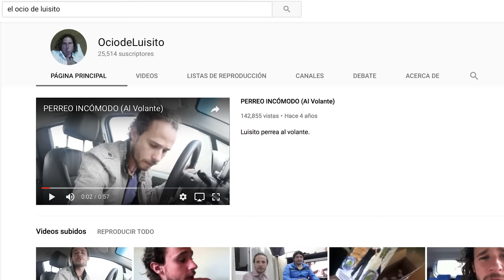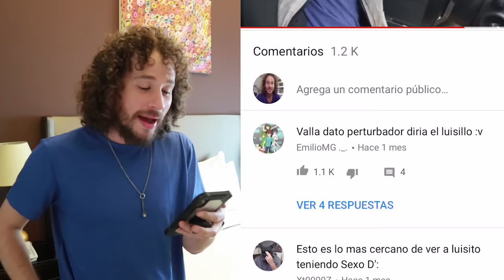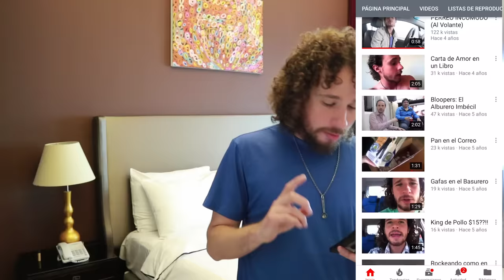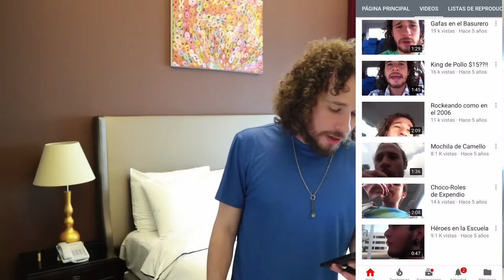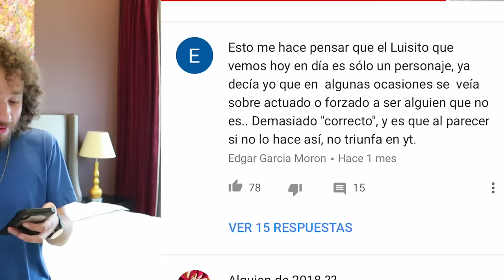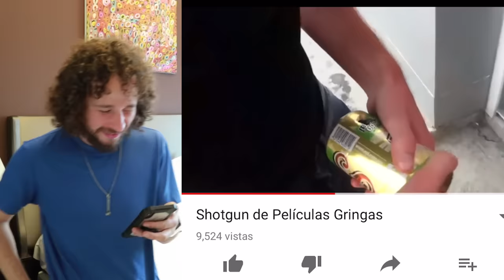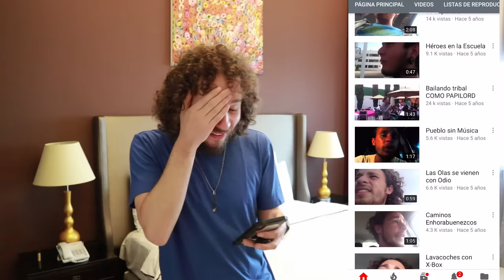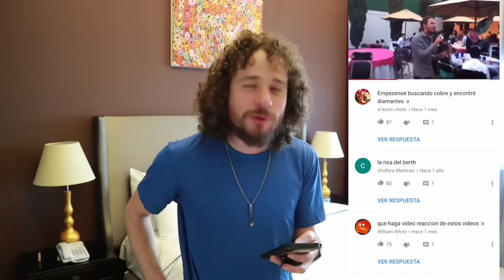Reaccionando a mi PASADO OSCURO | Canal abandonado de Luisito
Mi canal de YouTube preferido hasta la fecha.